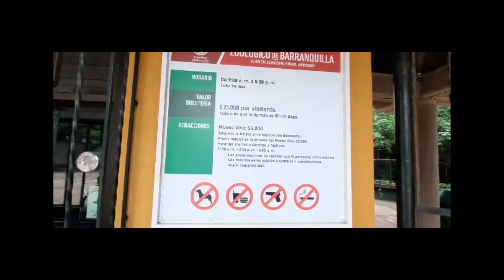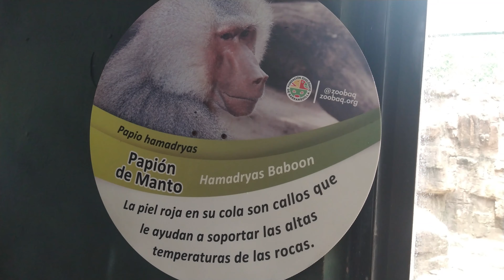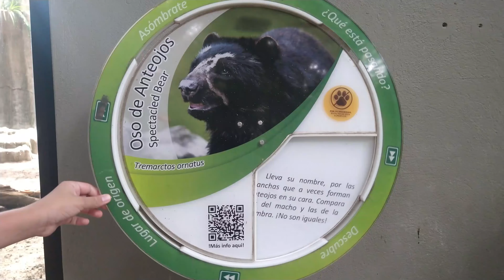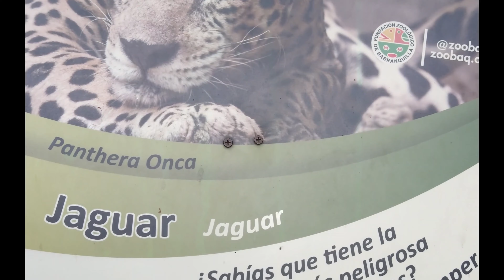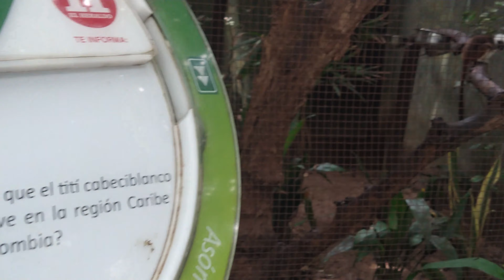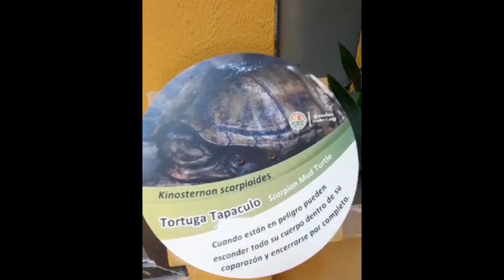RECORRIENDO el ZOOLÓGICO de Barranquilla | Un buen plan familiar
En este vídeo vamos a echar un vistazo al zoológico de Barranquilla, una buena opción para disfrutar en familia y con niños. En este recorrido que realicé con mi familia, te muestro las especies que habitan en este lugar y así podrás tener una idea de cómo es el zoológico antes de ir. Mis hijos la pasaron súper genial y a pesar de que no es un zoológico muy grande, sí cumple las expectativas para pasar un rato totalmente diferente.
Al final del video te dejo los costos y horarios.